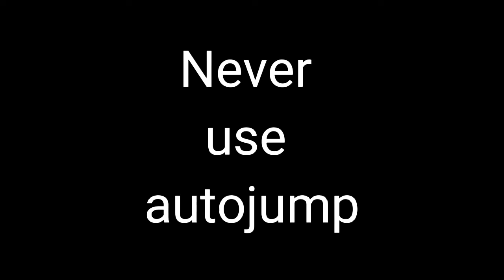Build A Boat For Treasure except I build a horrible car and die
Build A Boat For Treasure in Roblox

A game where you build anything except a boat